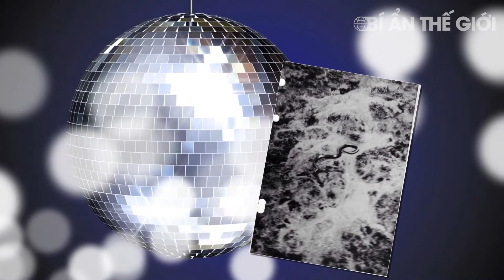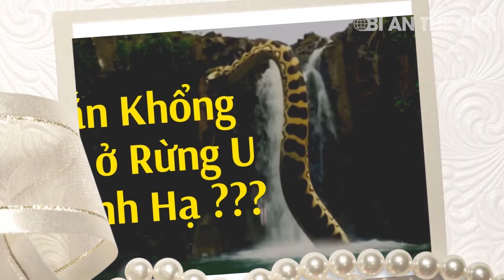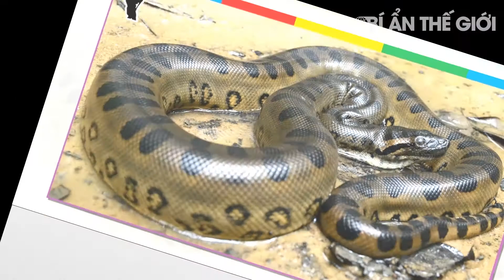Những Loài Rắn Khổng Lồ Còn Tộn Tại Từ Thời Nguyên Thủy Mà Chúng Ta Không Hay Biết | Bí Ẩn Thế Giới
Những Loài Rắn Khổng Lồ Còn Tộn Tại Từ Thời Nguyên Thủy Mà Chúng Ta Không Hay Biết
★ Trên thế giới có vô vàn những điều mà thứ kì bí và bí ẩn chưa có lời giải đáp.
★ Theo dõi kênh của chúng tôi để biết được những bí ẩn trên thế giới mà chúng ta chưa hề biết đến.